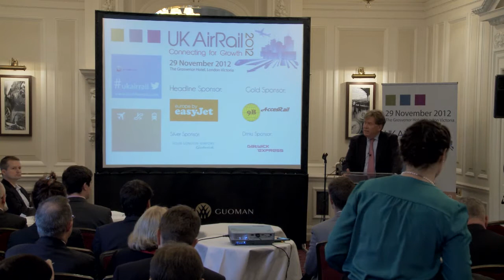Speech of the Rt.Hon. Simon Burns MP Minister of State for Transport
The Rt. Hon. Simon Burns MP, Minister of State for Transport, UK is delivering a keynote speech at the UK AirRail: Connecting for Growth conference, 29 Nov 2012, Lodon